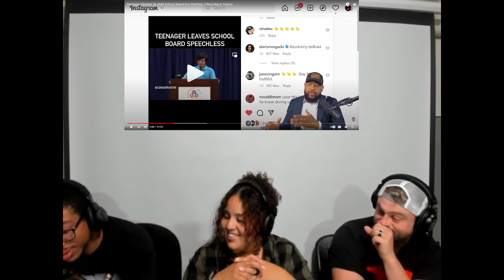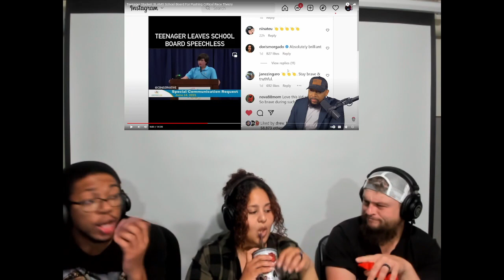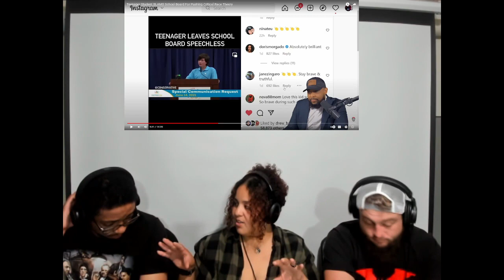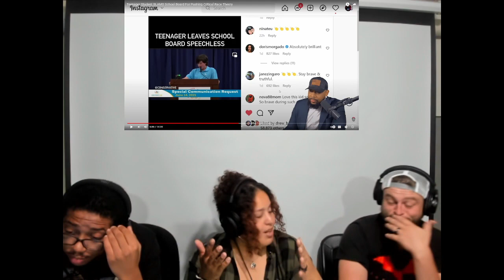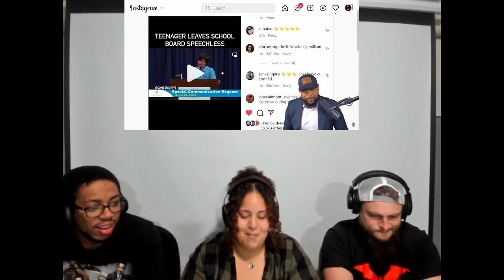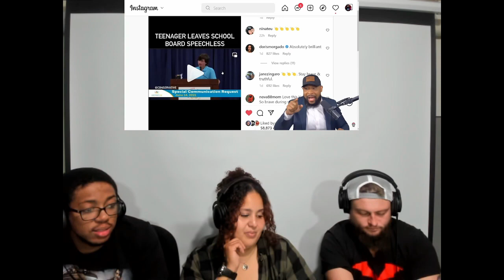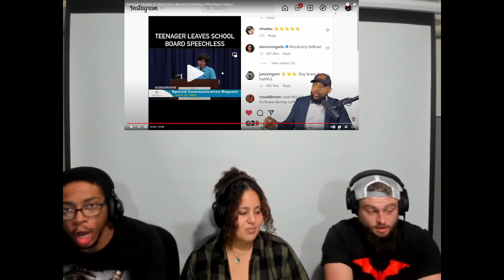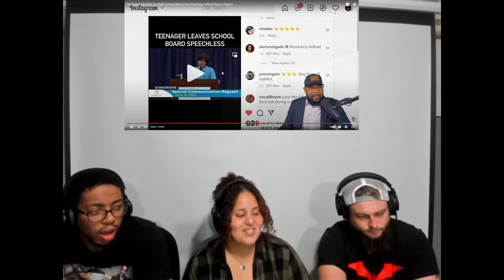The Officer Tatum Discussing Student Addressing CRT In School [REACTION]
Wassup Blite Nation! We are back with another reaction. We are reacting to "The Officer Tatum Discussing Student Addressing CRT In School" with The Officer Tatum.

@BliteMedia (Blite Media)
@IanMcKizzle (Ian)
@ThaDavito (Vito)